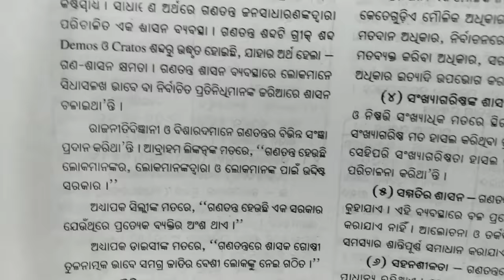how to write long questions answer | tips to write long answers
competitive exam long questions,